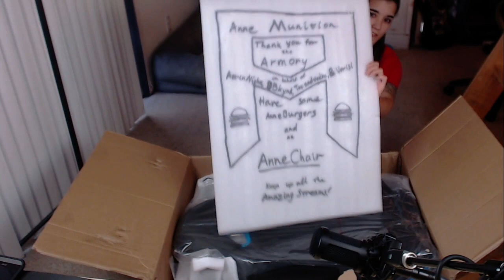The Armory Chair // [CLIP] | AnneMunition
This channel is used to archive my live playthroughs of story-based games and campaigns. These are almost all direct exports from Twitch so there's minimal editing.